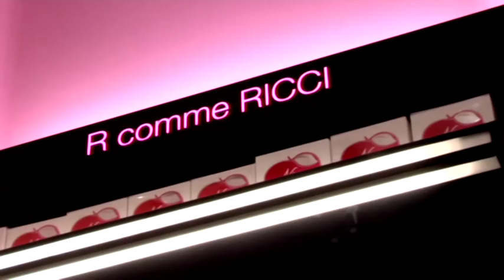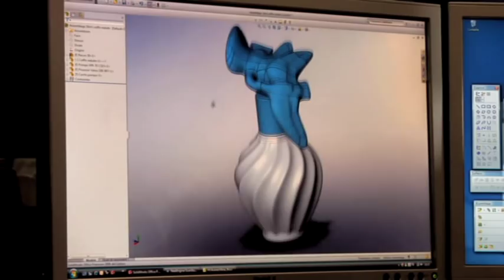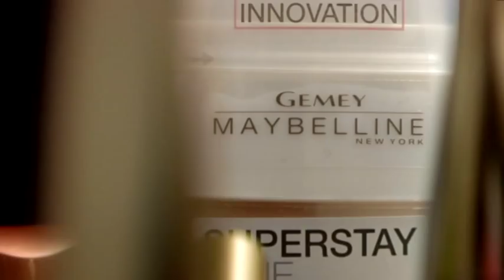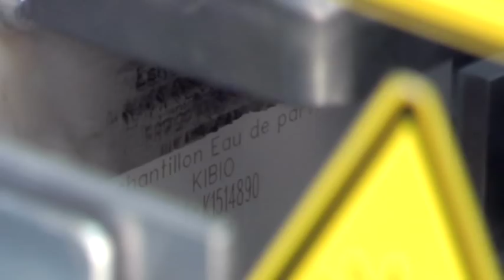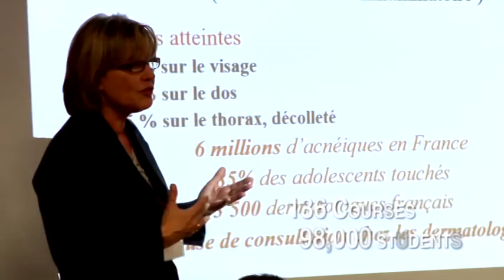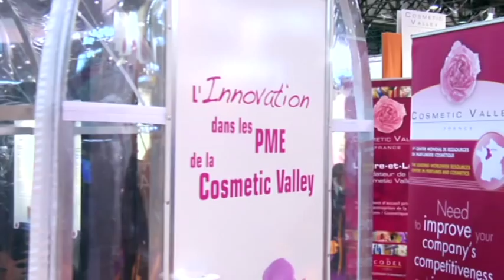Cosmetic Valley English Movie 2010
Cosmetic Valley is the World Leading  Centre for Perfume and Cosmetic Ressources including Ingredient production, packaging, Research laboratories, Training, and finished products (make up, skin care, fragrances ).